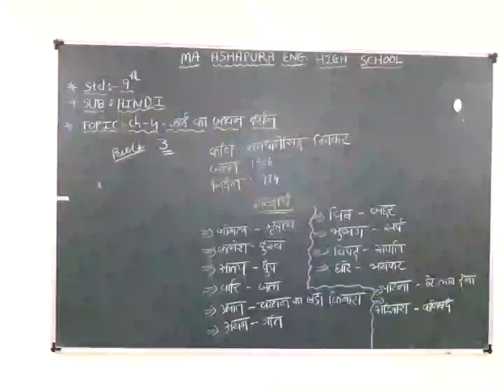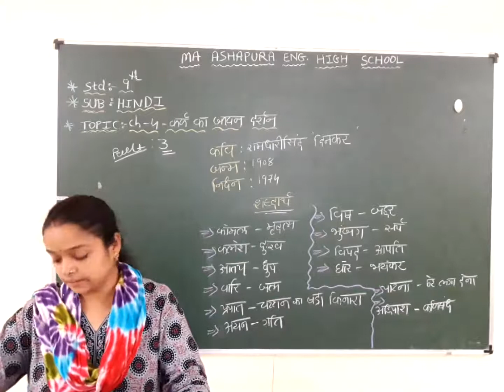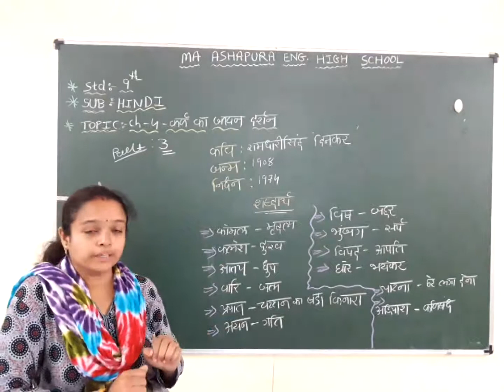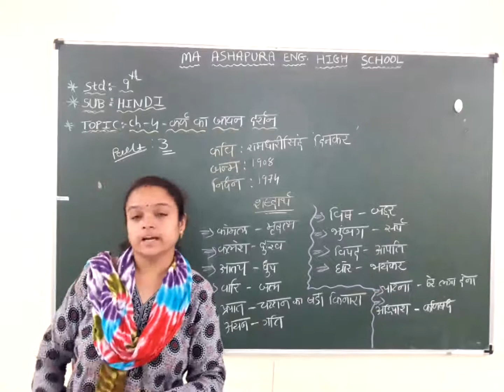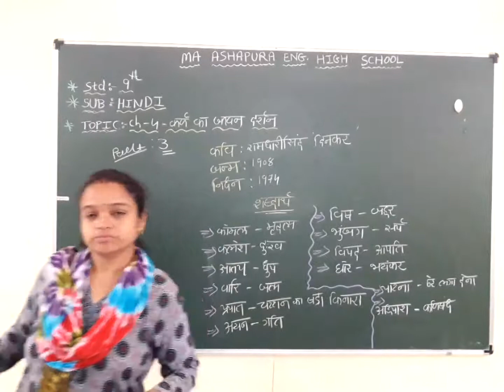STD 9th EM SUB HINDI CH 4 KARNA KA JIVAN DARSHAN PART 3 HETAL MAM